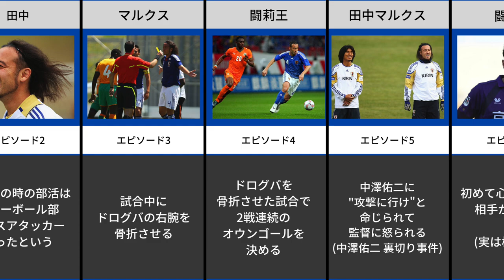【日本の壊し屋】田中マルクス闘莉王の仰天エピソード集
「本当に”コア”な日本のサッカーファン」にお届けする
サッカー情報専門のメディア"蹴球ジャパン"の

今回は「日本の壊し屋」
田中マルクス闘莉王の仰天エピソードについて！！

蹴球ジャパンでは
他のサイトでは手に入らないような

✅面白い！
✅貴重な！
✅マニアックな！！

情報をお届けしていきます！

※画像は著作権法32条1項に関する規定に基づき、引用が許される要件を満たす場合で使用しております。写真の元はGetty imagesです。